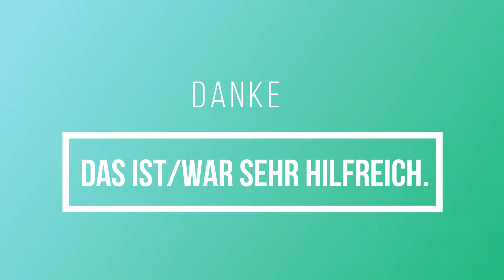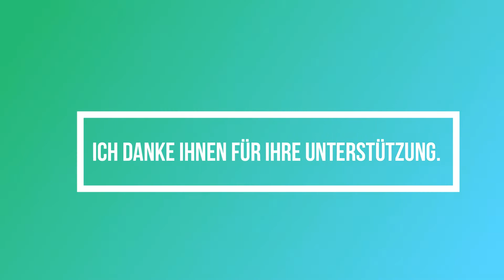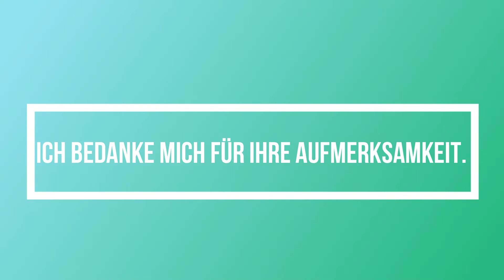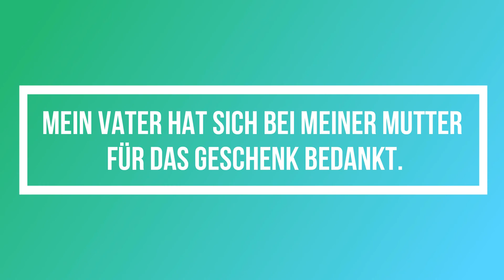DAS könnt ihr statt "Danke" sagen: Verbessert euren Wortschatz (A2, B1, B2)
Ihr freut euch über ein Geschenk? Ihr seid dankbar für die tolle Unterstützung eurer Kolleg*innen? Ihr möchtet eurer Familie einfach einmal danke für alles sagen?

Dann macht das doch mit mehr als nur einem “Danke”!

Denn auf Deutsch haben wir viele Möglichkeiten, um uns zu bedanken. Welche Phrasen, Wörter oder Verben es da genau gibt und wie ihr was am besten sagt - das lernt ihr in unserem heutigen Video. Damit könnt ihr euch dann ab sofort mit mehr als nur einem "Danke" bedanken :)

Viel Spaß!